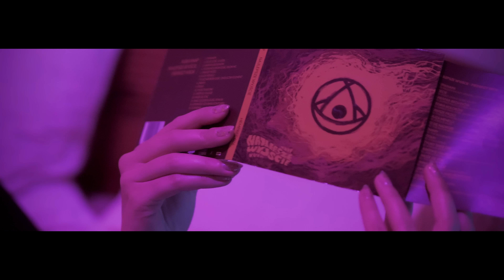Kuba Knap - Krótkie i Długie (prod. Jorguś Kiler) (Official Video) [DIIL.TV]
Hemp Rec. oraz Gram Rec. prezentują ostatni teledysk promujący album "Najlepsze Wyjście", którego autorem jest niepowtarzalny Kuba Knap. Za produkcję utworu "Krótkie i Długie" odpowiada Jorguś Kiler.

Posłuchaj lub pobierz album "Najlepsze Wyjście" w ulubionym serwisie streamingowym

Album: Najlepsze Wyjście (2017)
Artysta: Kuba Knap
Tytuł: Krótkie i Długie
Słowa: Kuba Knap
Producent: Jorguś Kiler
Realizacja nagrań: Arkadiusz Szwed (Hemp Studio)
Mix: Szogun
Mastering: R.A.U
Label: Hemp Rec., Gram Rec.
Video: DIIL.TV
Zdjęcia / Montaż: Maciek Głaz
Asystent: Paweł Nowosad
Tancerka: Kasia Budzy